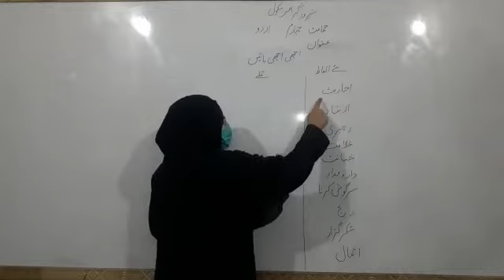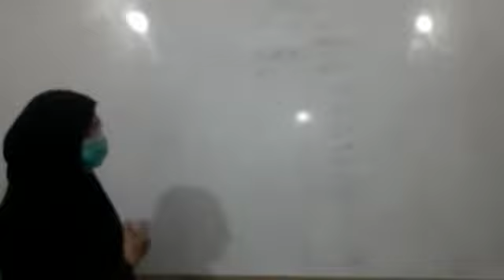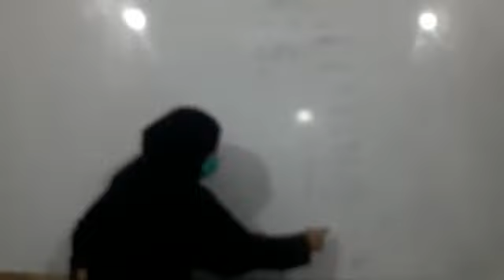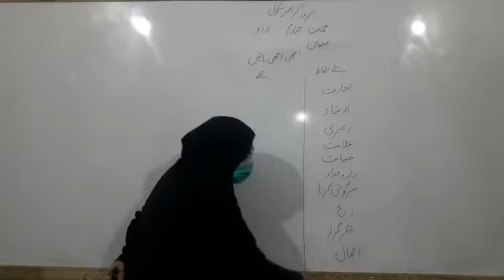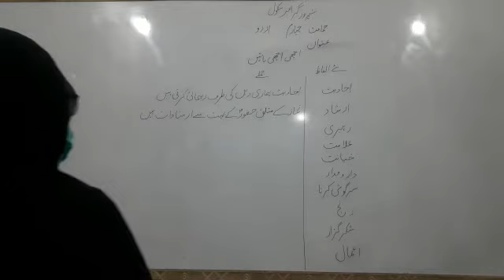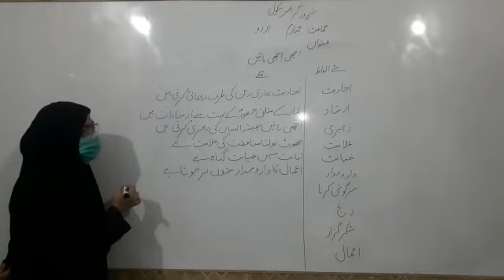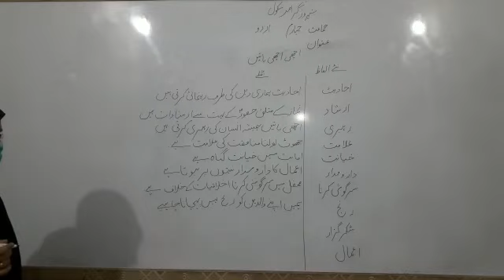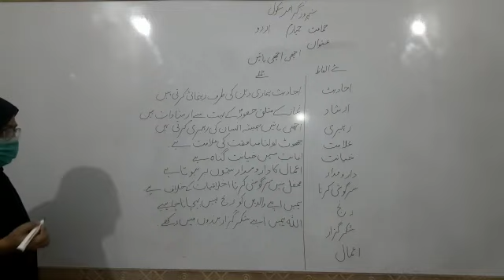Class: 4, urdu, Topic: achhi achhi baten, new words and words sentences